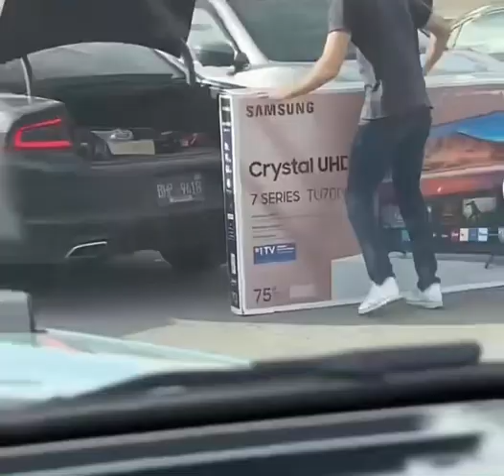WHAT not to do when your tv won't fit in your car wouldn't believe it unless it was filmed